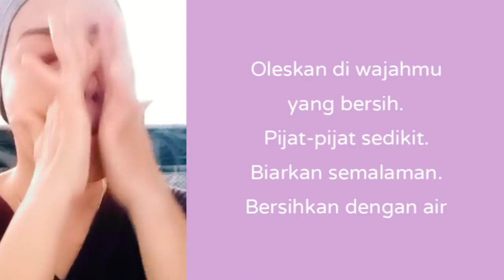BERKAT CARA INI WAJAHKU YANG BERFLEK & KUSAM JADI BENING KINCLONG!!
Cara memutihkan wajah dan hilangkan keriput, flek dan bikin glowing dengan menggunakan wortel. jeruk nipis dan minyak zaitun.